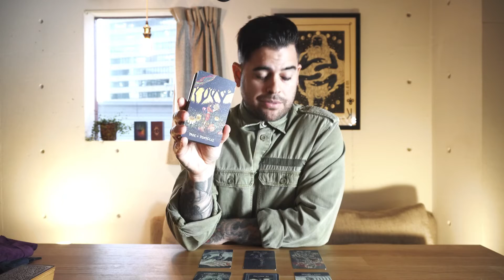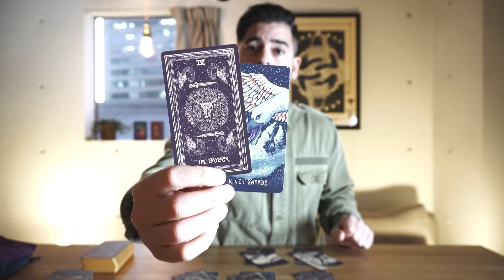Libra - December 2021 “The earner and the provider”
Email for personal reading, Birth chart or Current Astrology with Tarot.